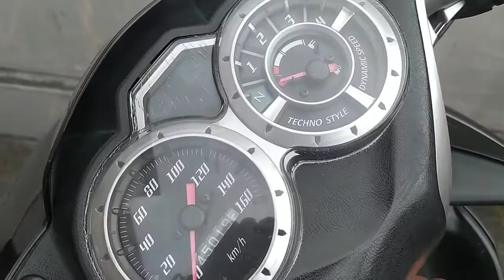Power Max Hit, Solusi Tepat Untuk Mesin Motor Anda